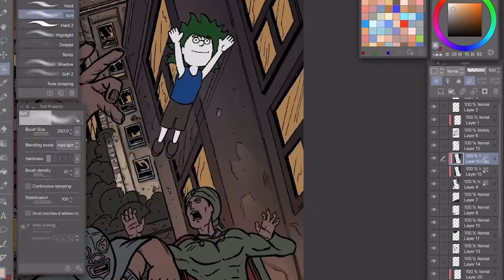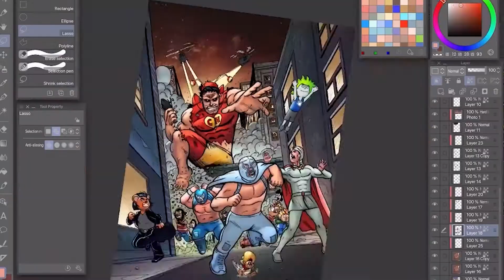🖍🖌COMIC BOOK DRAWING TIME LAPSE | HOW TO MAKE A COMIC BOOK COVER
This is a time-lapse of the cover for my comic book Blood Brothers issue 4 (Available sometime soon!) wanted to show the entire process for this drawing of the cover and probably you can learn a bit on how to make a comic book cover for your own projects.

If you want to learn a bit more about my thought process from concept  and sketch and tips and tricks that I used while designing this cover check my other video where I dig deep into these subjects